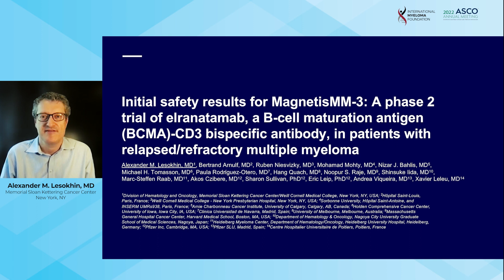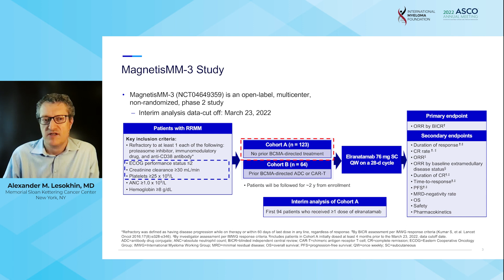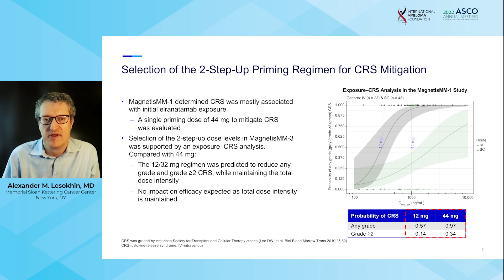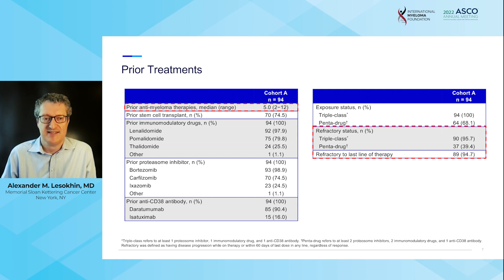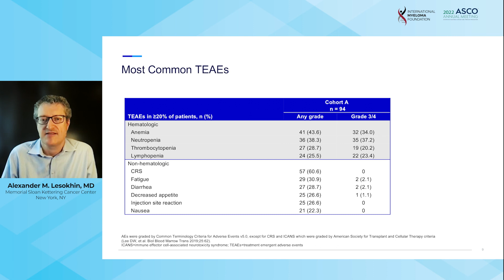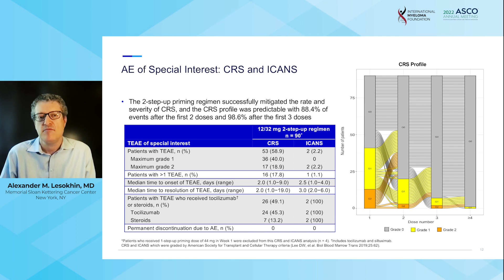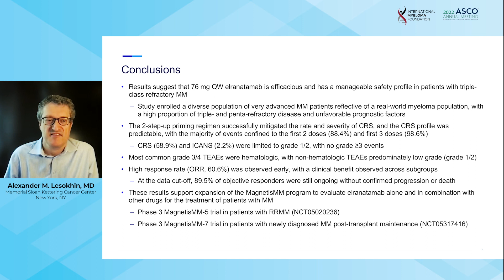Initial Safety Results for Phase 2 MagnetisMM-3 Trial Presented at ASCO 2022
Dr. Alexander M. Lesokhin (Memorial Sloan Kettering Cancer Center—New York, NY) discusses initial safety results for MagnetisMM-3: Phase 2 Trial of elranatamab (BCMA)-CD3 bispecific antibody in RRMM patients.

What is the purpose of this trial?

MagnetisMM-3 is an open-label, multicenter, non-randomized, phase 2 study to evaluate the safety and efficacy of elranatamab monotherapy in relapsed/refractory multiple myeloma (RRMM) patients. Initial safety results are presented.

The purpose of the study is to evaluate whether single-agent elranatamab (PF-06863135) can provide clinical benefit in participants with relapsed/refractory multiple myeloma. Elranatamab is a bispecific antibody: binding of elranatamab to CD3-expressing T-cells and B cell maturation antigen (BCMA)-expressing multiple myeloma cells causes targeted T-cell-mediated cytotoxicity.

Conclusion:

Preliminary results of MagnetisMM-3 in RRMM patients with no prior BCMA-targeted treatment suggest that 76 mg QW elranatamab with a 2-step-up priming regimen is well tolerated, with no Grade ≥3 cytokine release syndrome (CRS) or immune effector cell-associated neurotoxicity syndrome (ICANS) observed.

Doctor Bio:

Dr. Alexander M. Lesokhin is a Hematologic Oncologist at Memorial Sloan Kettering Cancer Center in New York, NY. His clinical expertise is in multiple myeloma and immunotherapy.

Category
Nonprofits & Activism
License